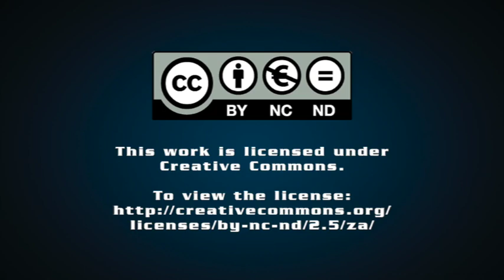How meanings of revolutionary/emancipatory consciousness and actions need to change over time: P2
As indicated in the first part of this series, the content of the notions revolutionary consciousness and activity are not static. Their meanings may change over time. To have a revolutionary or emancipatory consciousness and what constitute revolutionary or emancipatory activity do not mean the same thing, as conditions that prevail in South Africa (or anywhere else) change.

Professor Raymond Suttner unpacks Part Two of his column 'How meanings of revolutionary/emancipatory consciousness and actions need to change over time'